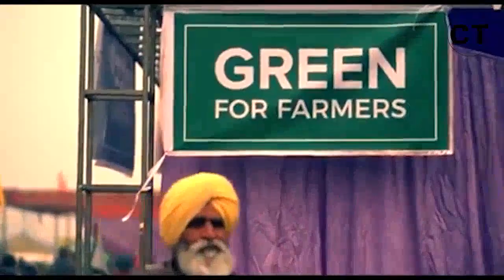కేంద్రం రైతుల రక్తం పీల్చమంటోంది | CM KCR Speech At Chandigarh | Cheque Distributio